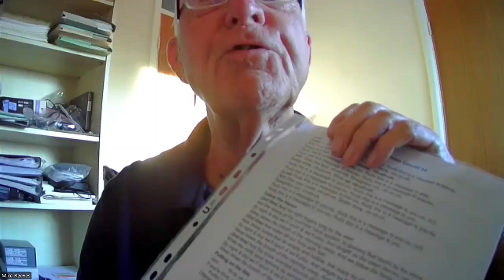7-28-24 Boca Folk & Bluegrass Club Zoom Session Video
7-28-24 Boca Folk & Bluegrass Club Zoom Session Video